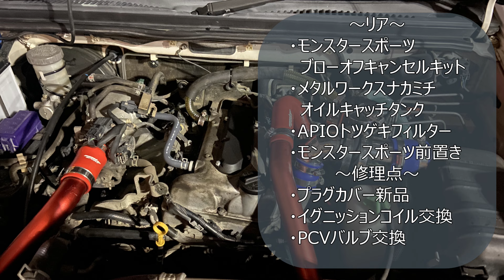【愛車紹介】JB23 4型ジムニー！乗り始めて4か月、最高の相棒です。。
前に乗っていたDG64スクラムが色々な不調の予兆に悩んでいたところ、、
リスナー様よりジムニーのご提供を！！
とんとん拍子で乗り換えて早くも4か月、昔の血が騒いで少しだけ弄ってしまいました。。
もうちょっとだけ弄りたいところがあるんだ、、それはまた今度の機会に。。

メンバーシップ、始めました！

ヲタクなVtuber、ぬりたくるです。
夜な夜な雑談する配信をしていきます。。。